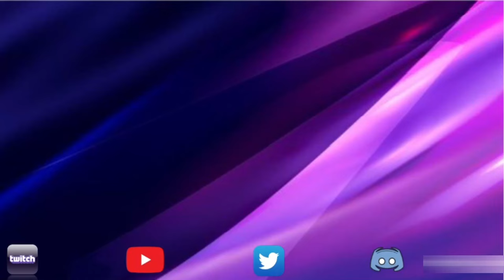Mystery Rank Up Theatre | Episode 209 | A New Seven Star Rank 3 | Marvel Contest of Champions